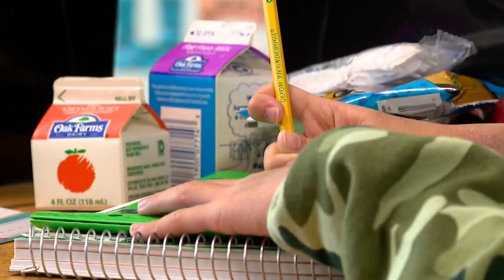Chesapeake Public Schools begins weekly COVID-19 testing for some student-athletes